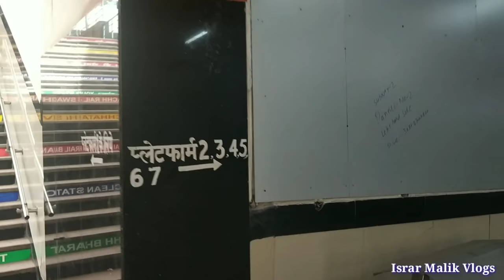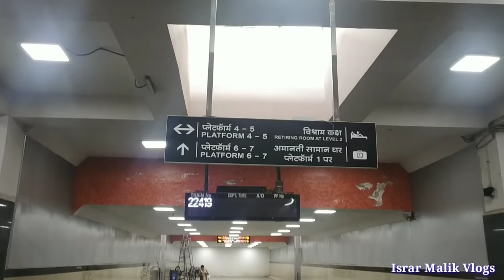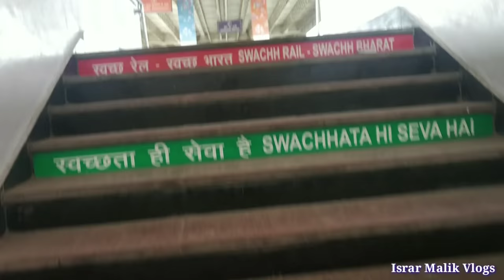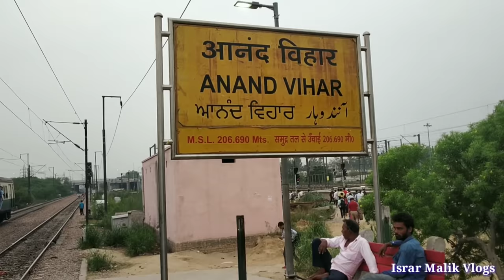Anand Vihar railway station || Anand Vihar Terminal station ||| SHIVARAV